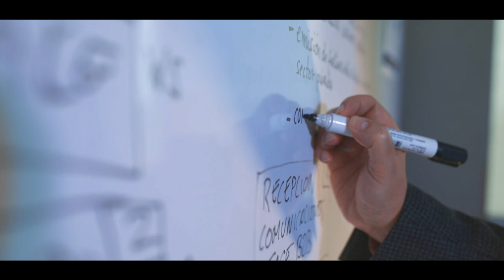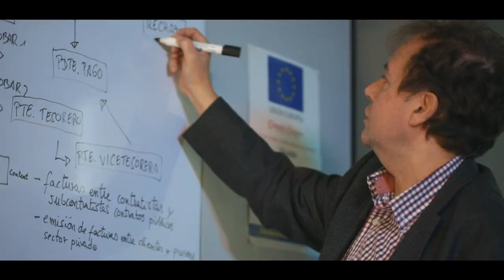PIDE2021 | CONTENT SOFTWARE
Content Software, empresa ganadora en la encuesta PIDE 2021, que coordina el Parc Científic de la Universitat de València (PCUV).